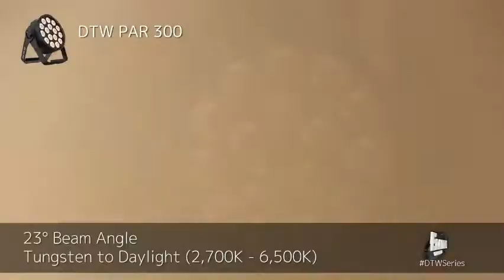ELATION DTW PAR 300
Светодиодный прожектор Elation DTW Par 300
• Прочный литой алюминиевый корпус
• Объединение нескольких устройств в силовую цепь
• Отсутствие вентиляторов - тихая работа
• Изменяемые кривые диммирования
• Отсутствие мерцания для телевещания и киносъемки
• RDM – удаленное управление устройством